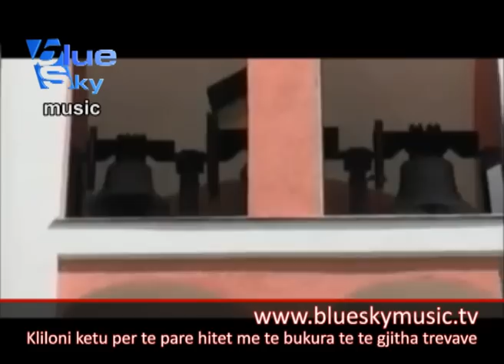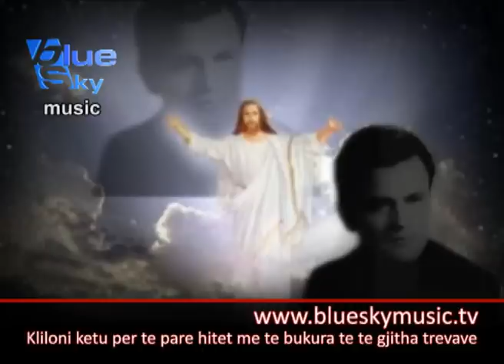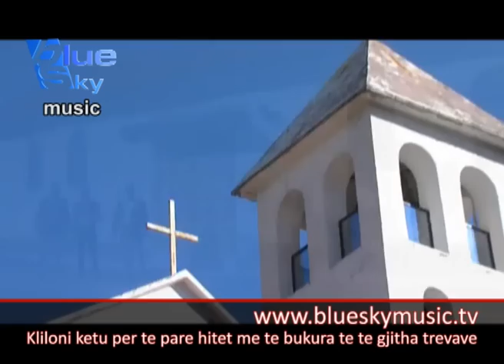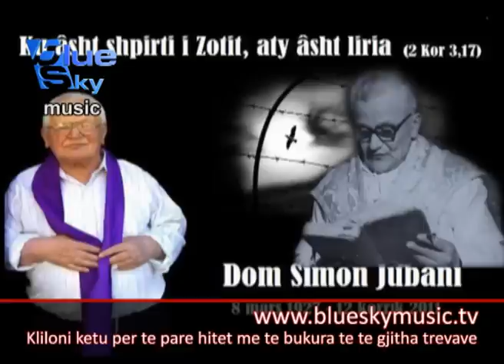Bardhok Perbibaj, Ndue Shytani, Fran Kodra - Dom Simoni n'at altar